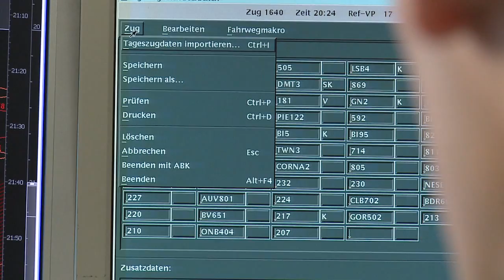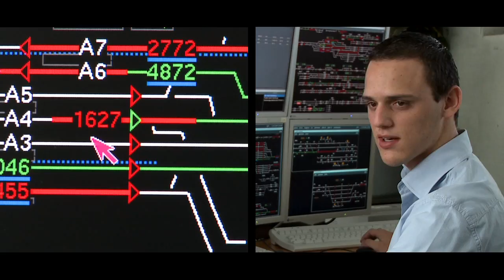SBB Login: Responsabile de la circulazione treni